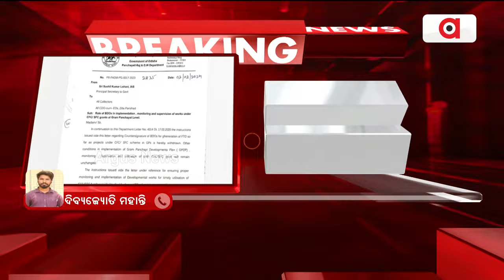ରାଜ୍ୟପାଳଙ୍କ ନିକଟରେ ଫେରାଦ ପରେ ଚେତିଲେ ରାଜ୍ୟ ସରକାର || Sarapancha || Odisha Govt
ରାଜ୍ୟପାଳଙ୍କ ନିକଟରେ ଫେରାଦ ପରେ ଚେତିଲେ ରାଜ୍ୟ ସରକାର । ସରପଞ୍ଚଙ୍କୁ ପୁଣି ମିଳିଲା ଆର୍ଥିକ କ୍ଷମତା ।